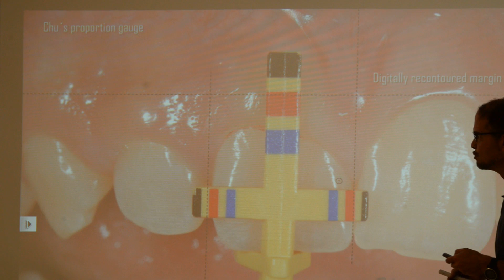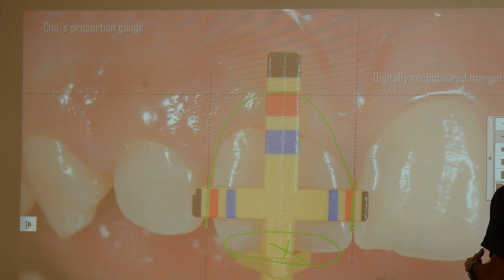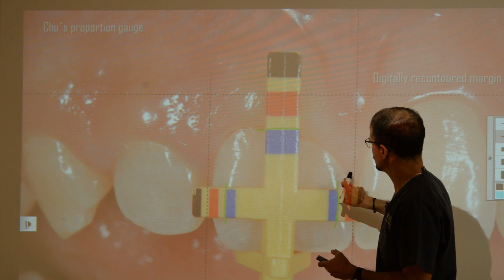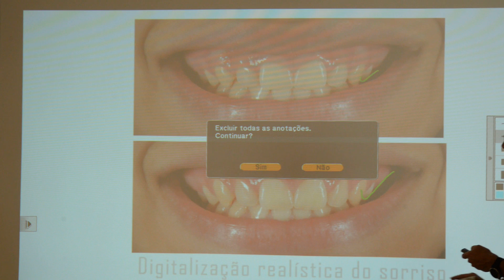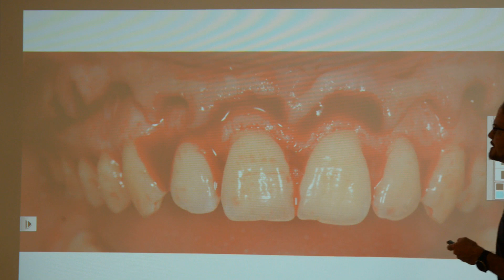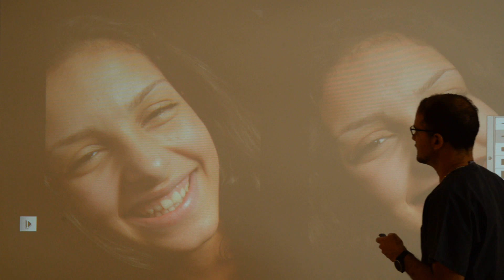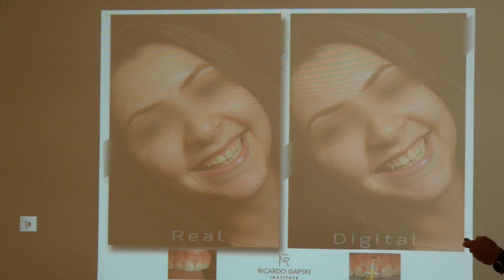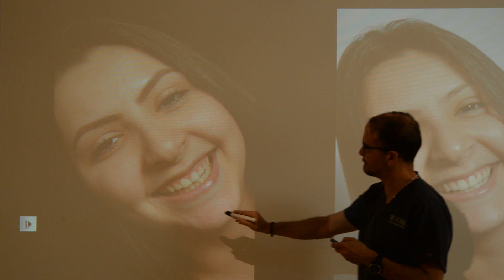(Ep 39) AUMENTO DE COROA CLÍNICO ESTÉTICO - SONDA DE CHU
CONHEÇA NOSSO CURSO COMPLETO DE MUCOGENGIVAL, IMPLANTE DE ZIRCONIA, PERIODOTIA E ENXERTOS MODERNOS (DE AUMENTO DE COROA ATE EXTRAÇÃO ATRAUMATICA DE MISCH). LINK PARA INSCRIÇÃO Para acessar outros conteúdos gratuitos sobre Periodontia e Implantodontia do Instituto Ricardo Gapski acesse
Caso deseje obter informações sobre cursos presenciais da equipe GOPERIO, acesse
Este vídeo descreve brevemente como executar um caso de aumento de coroa clínico estético sem desgastes incisais. Para acessar outro conteúdos sobre periodontia e implantodontia acesse @GOPERIO Regras de divulgação de vídeo GOPERIO: Este material e informações apresentadas não deve ser usada como provas contra cirurgiões-dentistas. O canal entende que a Odontologia é uma ciência em que cada cirurgião dentista possui sua capacidade de diagnóstico e tratamento, e que depende de caso a caso. O canal possui o ÚNICO e exclusivo intuito de dividir conhecimentos, e não ter caráter de que é certo ou errado feito por outros cirurgiões dentistas.